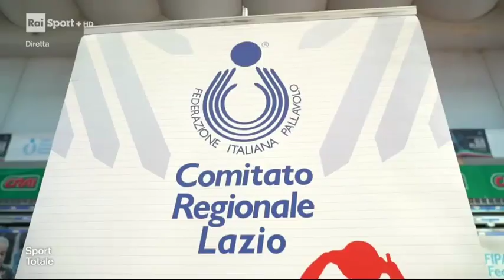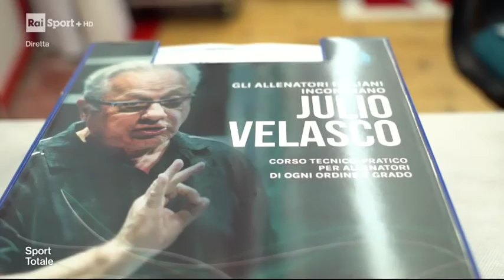Righi e Orduna a sport totale da Raisport